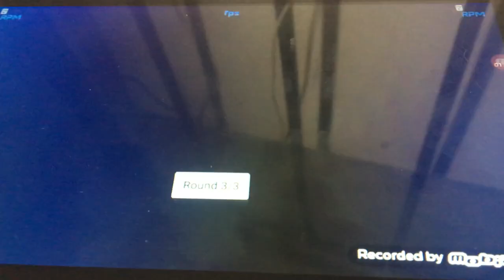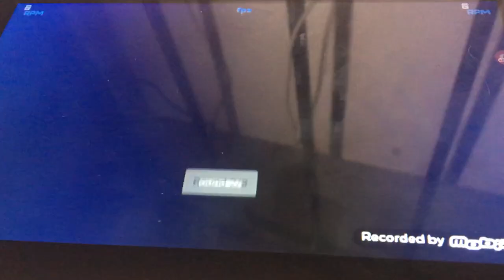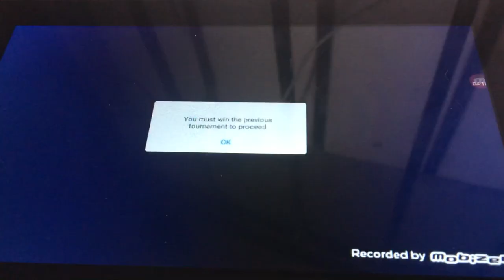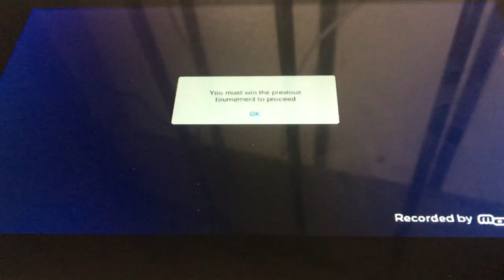The Spin-Tops Tournament Part 2 (no retires) Spin-Top: Firefly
Bio on Firefly
 The Spin Top “Firefly” was yet known to be the worst spin top on the game. (Well technically not since it has a special move element plate that can be used for arcade) AND TOOK ALOT OF TRIES DUE TO HOW HARD IT IS!
But had one attempt that was so perfect!